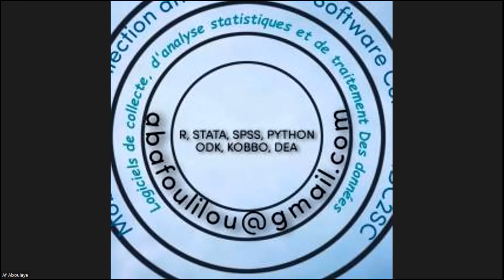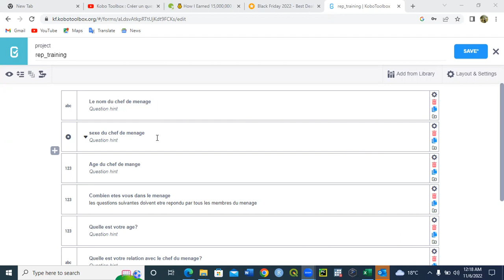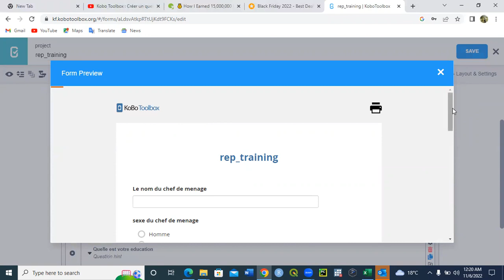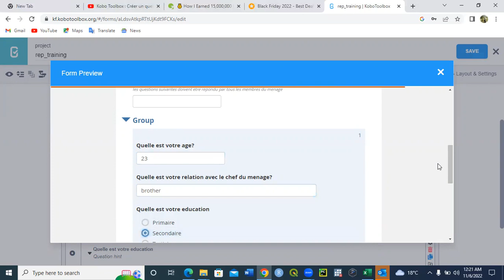Repeat set of questions in Kobotoolbox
How to repeat a set of questions in Kobotoolbox